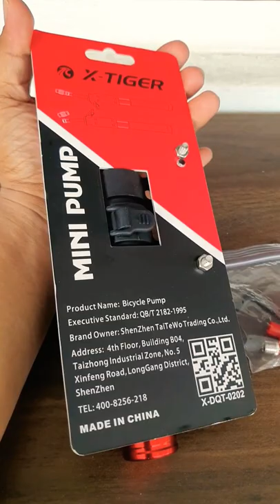my new X-TIGER Bicycle Pump Aluminum Alloy Wear-resistant Portable Drop-proof Bike Inflator For AV